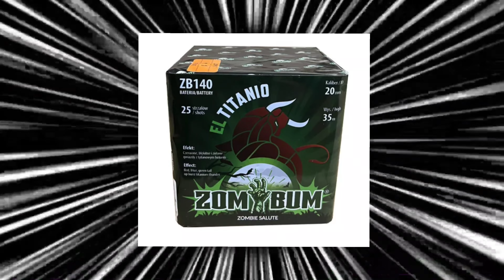ZOM BUM El Titanio ZB140 Zombie Salute